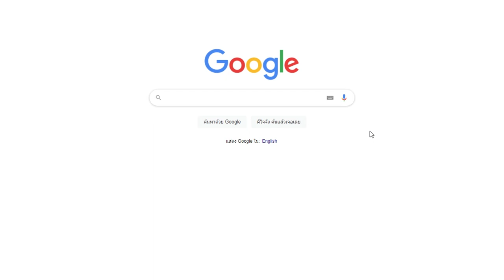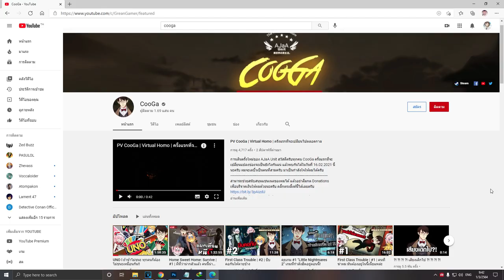เมื่อโลกของ Minecraft มีหมูยาวอยู่จริง!!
เมื่อพวกเรา AJaAUnit ทั้ง 3 คนได้มาอยู่ในโลกของ Minecraft ที่หมูมันสามารถยาวได้ แล้วมันจะเป็นไปได้จริงๆหรอ รอรับชมกันได้ใน Minecraft หมูยาวเลยครับ

⚱ ช่องทางTwitter ⚱